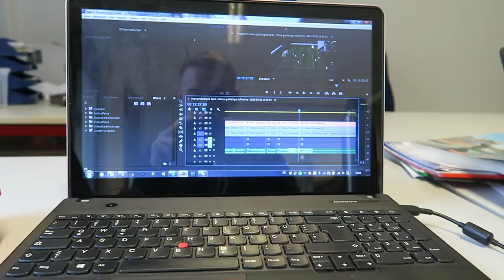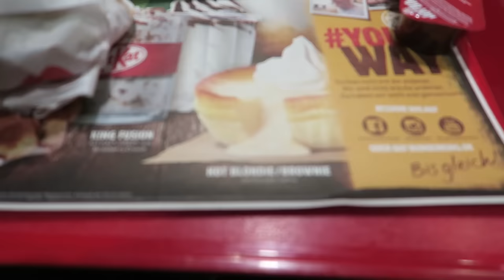Wieder mal im Gym.. [Daily Vlog]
✘ SOCIAL MEDIA!

✘ UNTERSTÜTZUNG!

Sportspiel, 2016